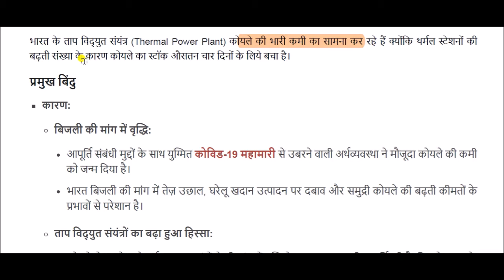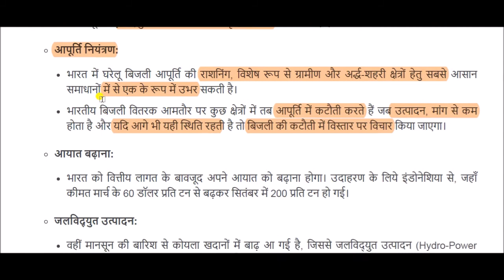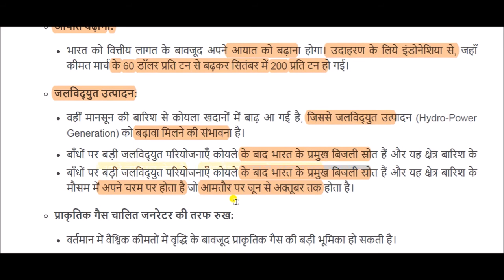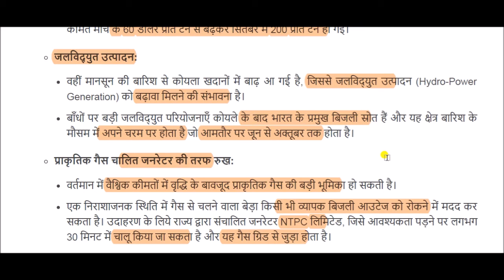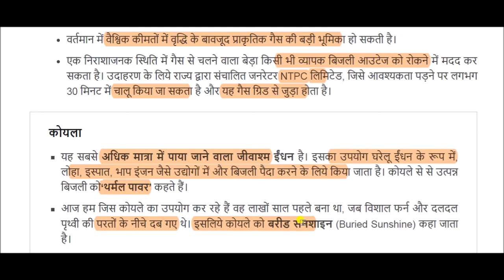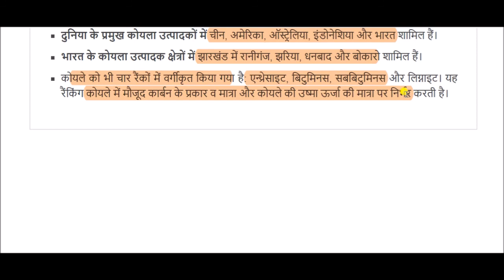भारत में कोयले की कमी || coal shortage in india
coal shortage in india